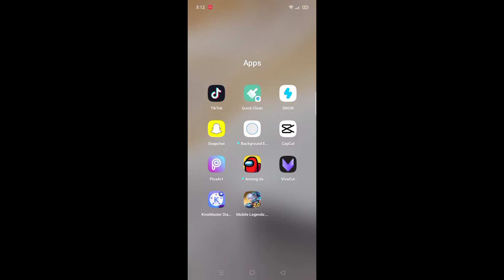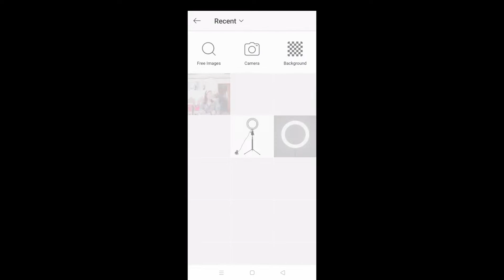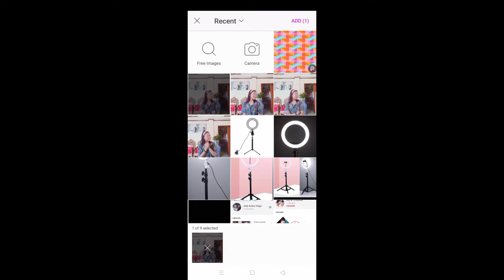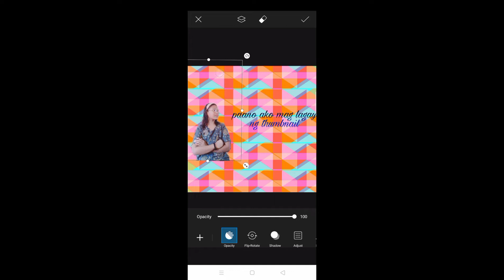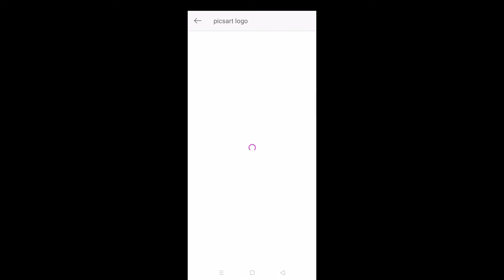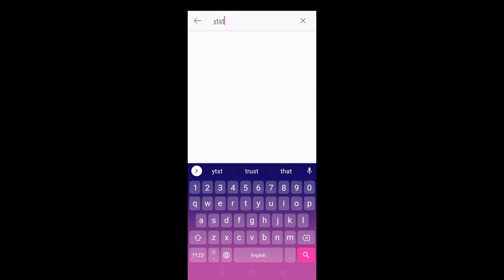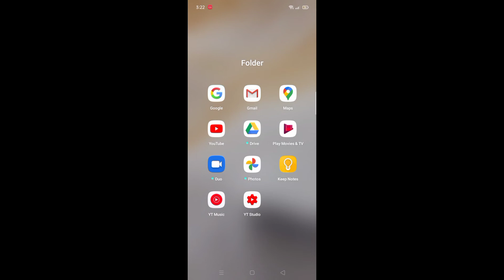paano ako mag lagay ng thumbnail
hi❤️❤️❤️❤️❤️❤️❤️❤️❤️❤️